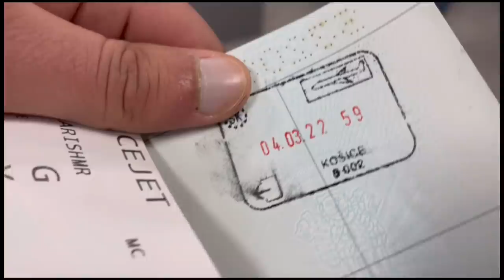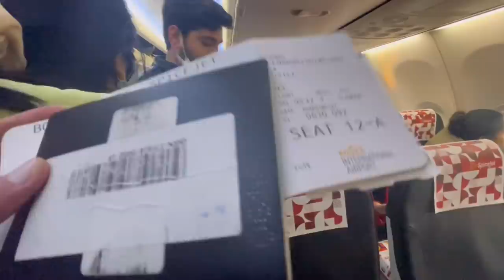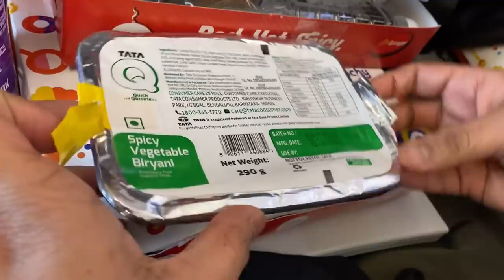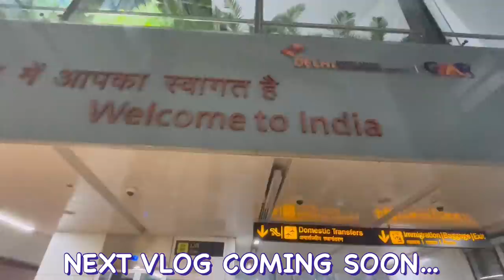How our government treat us | Slovakia 🇸🇰 to India 🇮🇳 | INDIAN VLOGGER | RUSSIA VS UKRAINE WAR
For Indian students you can stay updated with the Indian embassy